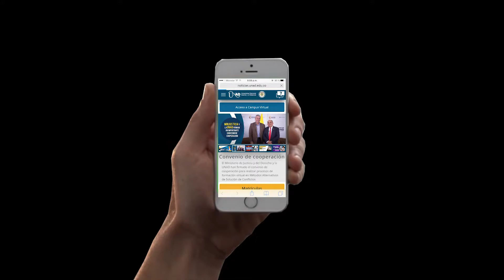Fase 1 preproducción ovi